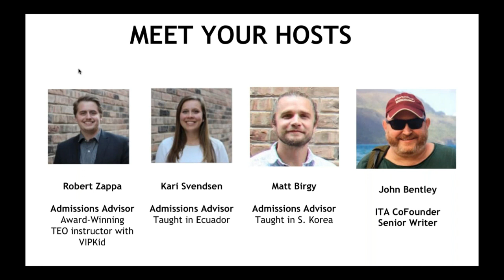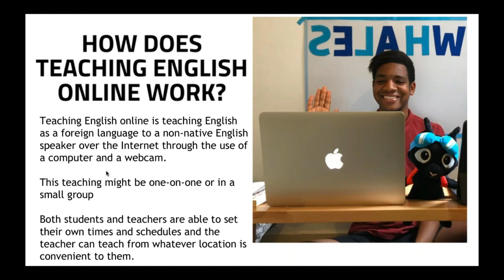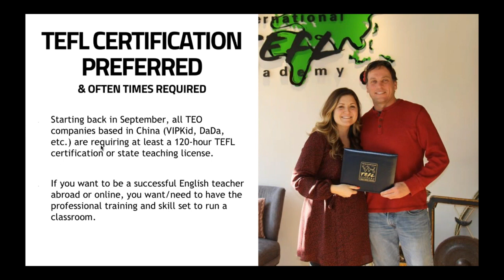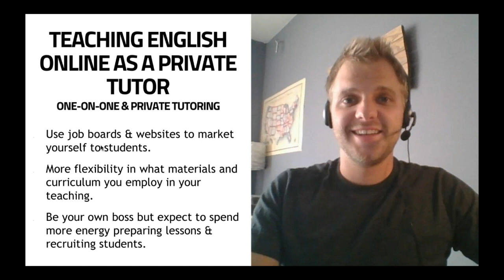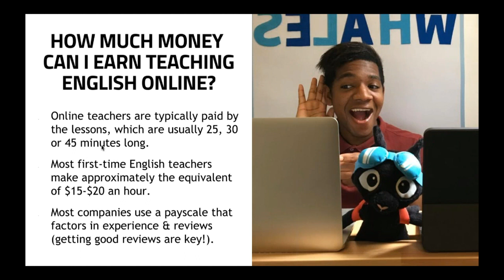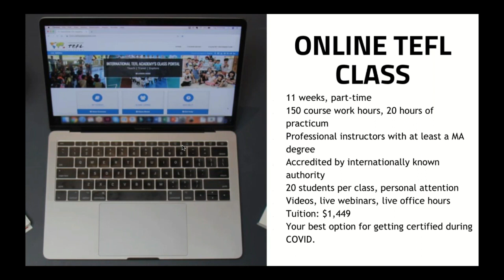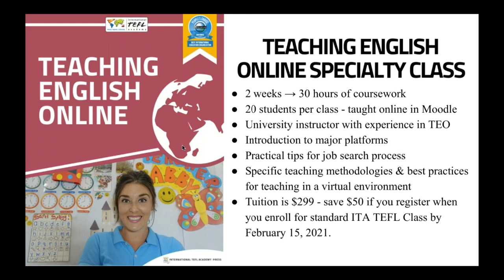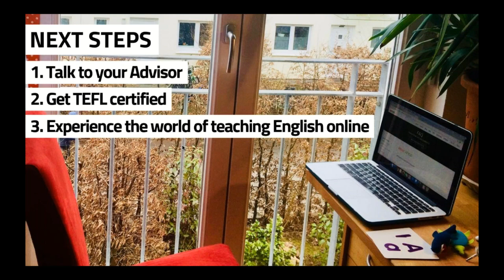Teach English Online - International TEFL Academy (2021)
Interested in getting TEFL certified to teach English online? to find out more.

Watch the recorded 1-hour webinar to learn more about teaching English online and TEFL certification options offered by International TEFL Academy.

Topics include:
- Why Should you teach English online?
- Basic requirements to teach English Online.
- Types of teaching jobs for teaching English online.
- Differences between teaching English online vs in-person.
- The ins and outs of TEFL certification.
- Job placement assistance from International TEFL Academy.

Teach English online with International TEFL Academy! Get the latest details about salaries, employers, jobs and more in your free Teach English Online Guide ⇒